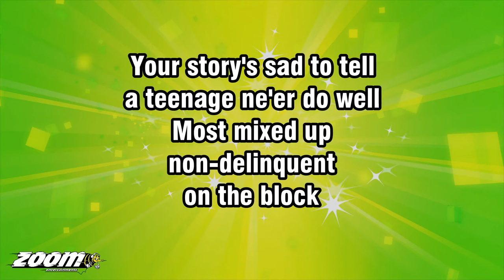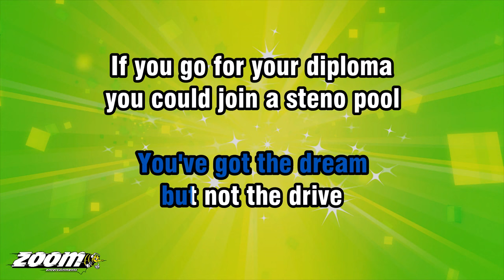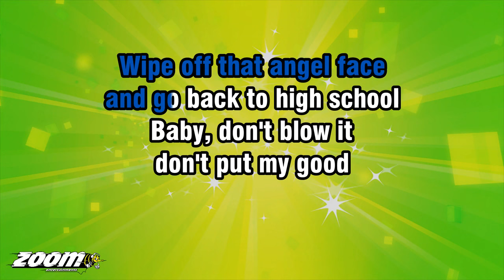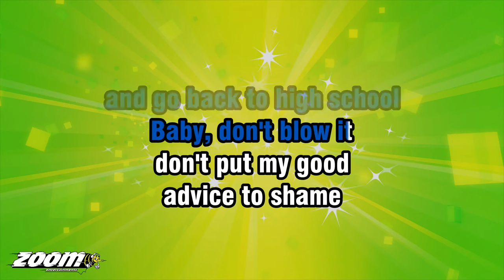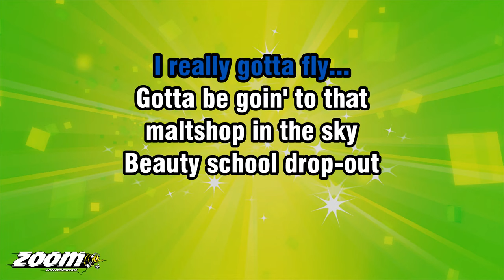Grease/Frankie Avalon - Beauty School Drop Out - Karaoke Version from Zoom Karaoke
Oops! We got a couple of lyrics wrong in this version we made back in August 2004, so we have corrected them and here's the fixed version

Song lyrics:

YOUR STORY'S SAD TO TELL
A TEENAGE NE'ER DO WELL
MOST MIXED UP
NON-DELINQUENT
ON THE BLOCK

YOUR FUTURE'S
SO UNCLEAR NOW
WHAT'S LEFT
OF YOUR CAREER NOW
CAN'T EVEN GET A TRADE-IN
ON YOUR SMILE

BEAUTY SCHOOL DROP-OUT
NO GRADUATION DAY FOR YOU
BEAUTY SCHOOL DROP-OUT
MISSED YOUR MID-TERMS
AND FLUNKED SHAMPOO

WELL, AT LEAST YOU
COULD HAVE TAKEN TIME
TO WASH AND CLEAN
YOUR CLOTHES UP

AFTER SPENDIN'
ALL THAT DOUGH
TO HAVE THE DOCTOR
FIX YOUR NOSE UP

BABY, GET MOVIN'
WHY KEEP YOUR
FEEBLE HOPES ALIVE
WHAT ARE YOU PROVIN'
YOU'VE GOT THE DREAM
BUT NOT THE DRIVE

IF YOU GO FOR YOUR DIPLOMA
YOU COULD JOIN A STENO POOL
TURN IN YOUR TEASIN' COMB
AND GO BACK TO HIGH SCHOOL

BEAUTY SCHOOL DROP-OUT
HANGIN' AROUND
THE CORNER STORE
BEAUTY SCHOOL DROP-OUT
IT'S ABOUT TIME
YOU KNEW THE SCORE

WELL, THEY COULDN'T
TEACH YOU ANYTHING
YOU THINK YOU'RE
SUCH A LOOKER

BUT NO CUSTOMER
WOULD GO TO YOU
UNLESS SHE WAS A HOOKER

BABY, DON'T SWEAT IT
YOU'RE NOT CUT OUT
TO HOLD THE JOB
BETTER FORGET IT
WHO WANTS THEIR HAIR
DONE BY A SLOB

NOW YOUR BANGS ARE CURLED
YOUR LASHES TWIRLED
BUT STILL THE WORLD IS CRUEL
WIPE OFF THAT ANGEL FACE

BABY, DON'T BLOW IT
DON'T PUT MY GOOD
ADVICE TO SHAME
BABY, YOU KNOW IT
EVEN DEAR ABBY'S
SAY THE SAME

NOW I'VE CALLED THE SHOT
GET OFF THE POT
I REALLY GOTTA FLY...
GOTTA BE GOIN' TO THAT
MALTSHOP IN THE SKY

BEAUTY SCHOOL DROP-OUT
GO BACK TO HIGH SCHOOL
BEAUTY SCHOOL DROP-OUT